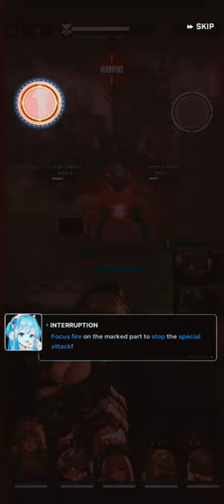GoddessOfVictory ∆ Nikke ∆ Gameplay ∆